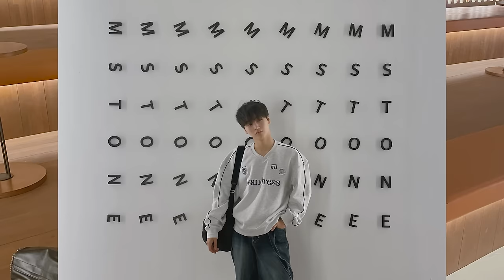[C-LOG] 형준이의 휴가로그 #7 l 추석 통영 브이로그 (HJ's Holiday Vlog #7) l CRAVITY (크래비티)